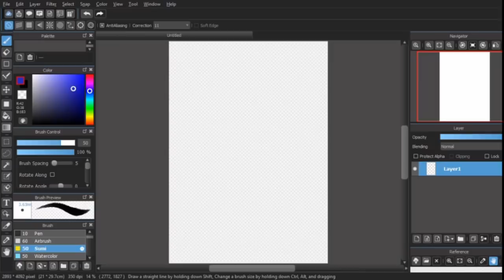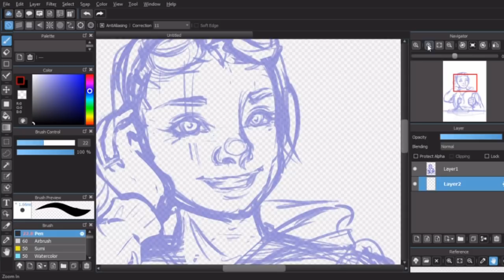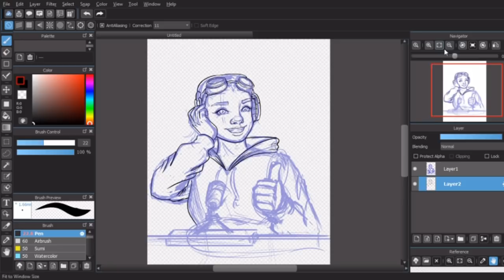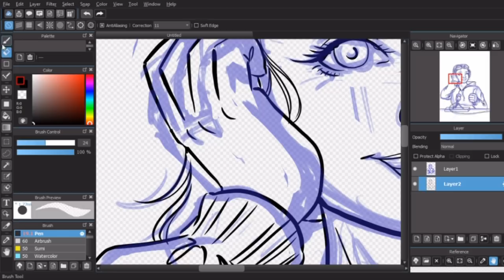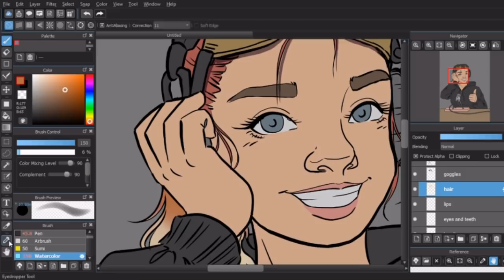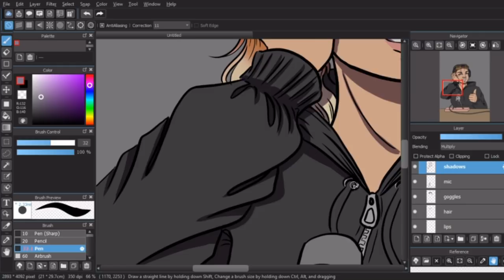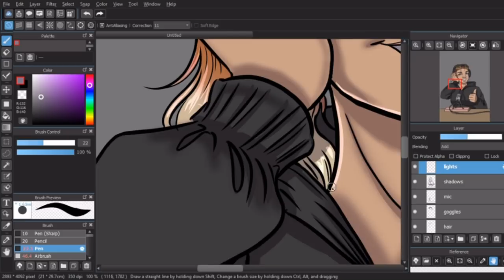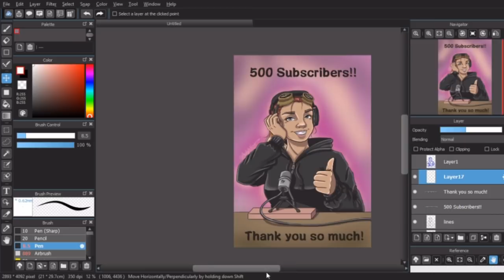500 Subscriber SPECIAL Speedpaint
I decided to do something small for you so I went with a speed paint. The songs in here have no rhyme or reason why them and in that particular order except that I like them. I also don't have any rights to these songs whatsoever.

Songs used in this video:
Studio Killers - Eros and Apollo
Caravan Palace - Lone Digger
Nightwish - Ghost Love Score
Kamelot - Karma